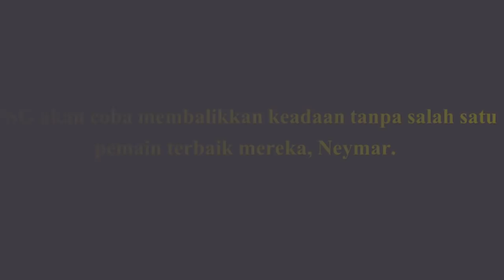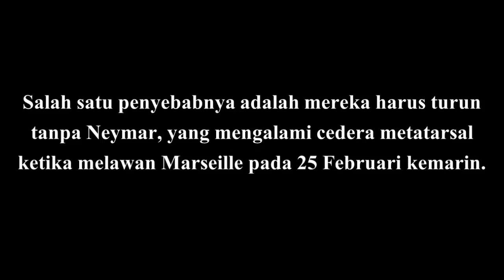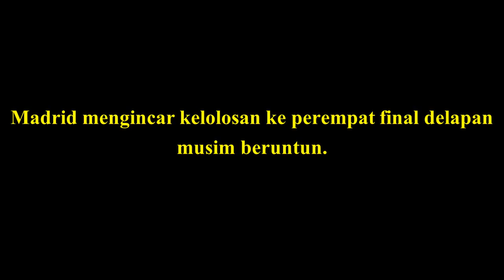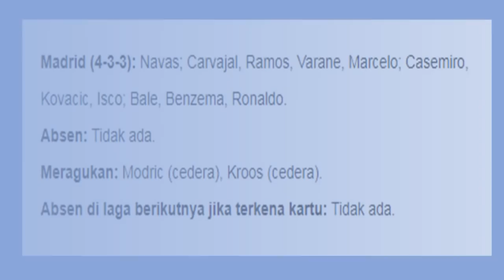Prediksi Liga Champions 2018 | Leg Kedua Babak 16 Besar | PSG vs Real Madrid 7 Maret 2018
PSG akan menjamu juara bertahan Real Madrid di Parc des Princes pada leg kedua babak 16 besar Liga Champions 2017/18, Rabu (07/3). PSG akan coba membalikkan keadaan tanpa salah satu pemain terbaik mereka, Neymar.

PERKIRAAN SUSUNAN PEMAIN
PSG: Areola; Dani Alves, Marquinhos, Thiago Silva, Kurzawa; Verratti, Thiago Motta, Rabiot; Mbappe, Cavani, Di Maria.
Absen: Neymar (cedera).
Absen di laga berikutnya jika terkena kartu: Neymar.

Madrid (4-3-3): Navas; Carvajal, Ramos, Varane, Marcelo; Casemiro, Kovacic, Isco; Bale, Benzema, Ronaldo.
Absen: Tidak ada.
Meragukan: Modric (cedera), Kroos (cedera).
Absen di laga berikutnya jika terkena kartu: Tidak ada.

HEAD TO HEAD (6 PERTEMUAN TERAKHIR)
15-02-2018 Madrid 3-1 PSG (UCL)
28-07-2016 Madrid 1-3 PSG (ICC)
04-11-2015 Madrid 1-0 PSG (UCL)
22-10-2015 PSG 0-0 Madrid (UCL)
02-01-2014 PSG 0-1 Madrid (Friendly)
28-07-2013 Madrid 1-0 PSG (Friendly).

5 PERTANDINGAN TERAKHIR PSG
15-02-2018 Madrid 3-1 PSG (UCL)
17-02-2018 PSG 5-2 Strasbourg (Ligue 1)
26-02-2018 PSG 3-0 Marseille (Ligue 1)
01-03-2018 PSG 3-0 Marseille (Coupe de France)
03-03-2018 Troyes 0-2 PSG (Ligue 1).

5 PERTANDINGAN TERAKHIR MADRID
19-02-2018 Betis 3-5 Madrid (La Liga)
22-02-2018 Leganes 1-3 Madrid (La Liga)
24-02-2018 Madrid 4-0 Alaves (La Liga)
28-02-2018 Espanyol 1-0 Madrid (La Liga)
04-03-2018 Madrid 3-1 Getafe (La Liga).